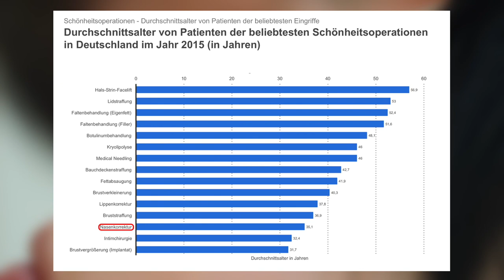Nasenkorrektur ohne OP | Mc Aesthetics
Nasenkorrektur ohne Op für eine schöne
Bei welchen Patienten kann diese Behandlung durchgeführt werden?

Wie erhält man die perfekte Nase ohneop ?
Einkerbungen an der Nasenspitze und Langnasen verschönern mit der Nasenkorrektur ohne OP.

Ganz einfach in wenigen Minuten ohne blaue Flecken und Schmerzen.
Haltbarkeit und Behandlung erklärt von plastisch ästhetischen Chirurgen bei

Mc Aesthetics
Clevischer Ring 61
51063 Köln
Mo-Fr 10-20 Uhr
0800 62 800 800 (kostenfrei)